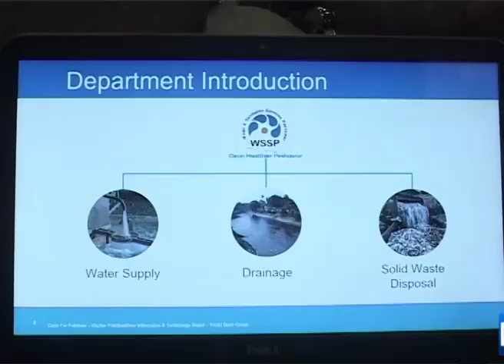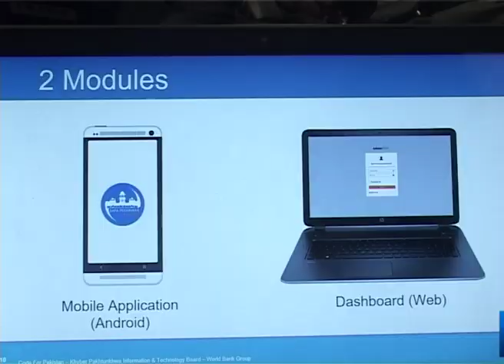Mobile app for wssp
wssp mobile app in peshawar